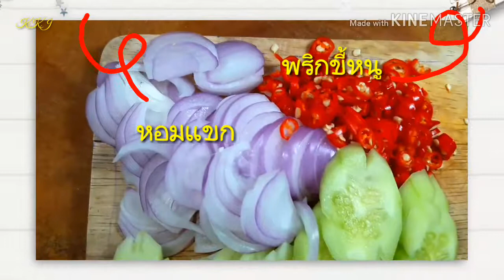ข้าวผัดหมูแสนอร่อย | Fire Rice with Pork | เมนูคู่ครัวไทย | krua khun jane: ครัวคุณเจน | KKJ